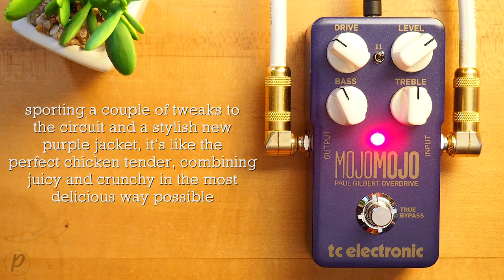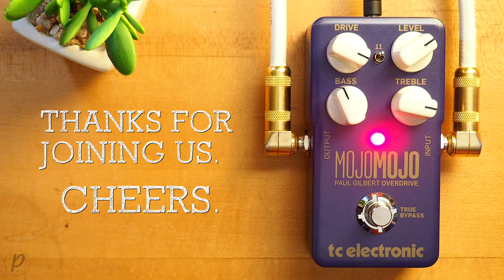TC Electronic MojoMojo Overdrive Paul Gilbert Edition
If you’re looking for a huge overdrive sound, you better ally with Mr. Big himself to have the fundamental tone dialed in just right! Sporting a couple of tweaks to the circuit and a stylish new purple Jacket, the MOJOMOJO PAUL GILBERT EDITION is like the perfect chicken tender, combining juicy and crunchy in the most delicious way possible!

💥 MISCELLANEOUS